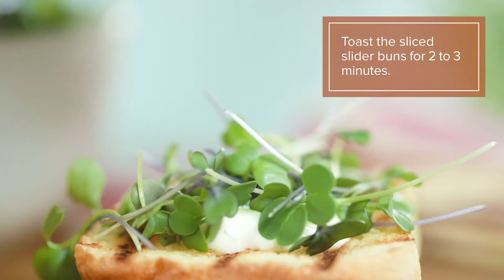Grilled Salmon Sliders